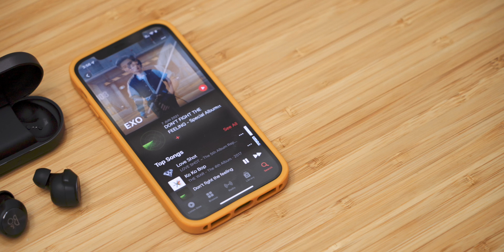รีวิว หูฟัง Beoplay EQ | kangg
หูฟัง Bang & Olufsen - Beoplay EQ เป็นหูฟัง True Wireless รุ่นแรกของ B&O ที่มีฟีเจอร์การตัดเสียงรบกวน (ANC - Active Noise Cancelation) เพิ่มเข้ามา ผมได้ใช้ EQ มาระยะหนึ่งถือว่าเป็นหูฟังที่ใช้สะดวกดีครับ ตอนใส่ก็ง่ายไม่ต้องพยายามใส่เข้าไปลึก ๆ ก็สามารถอยู่ที่หูของเราได้

ดีไซน์ของ Beoplay EQ ยังคงเป็นสไตล์มินิมัลตั้งแต่กล่องยันหูฟังเหมือนกับอื่น ๆ ของ Bang & Olufsen เรื่องเสียงถือว่ายังคงทำได้ตามาตรฐานของแบรนด์นี้แต่พอมี ANC เข้ามาในจังหวะนี้ก็อดเทียบกับแบรนด์อื่น ๆ ไม่ได้ ซึ่ง ANC ใน EQ ทำได้ดีมากการกรองเสียงรบกวนนอกจากช่วยทำให้เสียงรบกวนภายนอกลดน้อยลงแล้ว สิ่งที่ผมรู้สึกได้อีกอย่างคือเสียงของบรรยากาศความเงียบที่ถูกกรองออกไปพอสมควรด้วย ถือว่าเป็น ANC ที่ดีมาก

B&O BeoPlay EQ ราคา 15,900 บาท

หาซื้อสินค้าได้ที่ :

RTB Technology ผู้นำเข้าสินค้า Bang & Olufsen อย่างเป็นทางการ